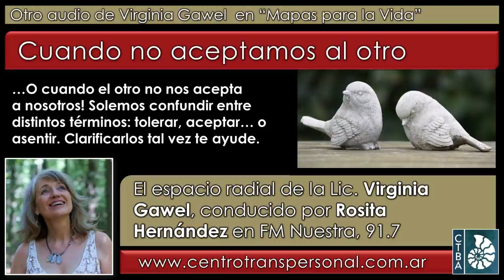Virginia Gawel: CUANDO NO ACEPTAMOS AL OTRO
Y aquíí, en nuestro canal de YouTube, hallarás las columnas anteriores, videoconferencias y entrevistas Podrás SUSCRIBIRTE cliqueando la campanita de YouTube para recibir notificaciones de todo lo nuevo que compartamos. (Las columnas también se comparten semanalmente por SPOTIFY a nombre de Virginia Gawel.)

Virginia es Licenciada en Psicología, especializada en la integración de las Psicologías de Oriente y Occidente, con el aporte de Neurociencias Contemplativas. Es Directora del Centro Transpersonal de Buenos Aires, docente, conferencista y escritora. Forma parte del Directorio Ejecutivo de la International Transpersonal Association, en representación de Latinoamérica.

Rosita Hernández es Locutora Nacional de vasta trayectoria, graduada en el ISER. También oficia de maestra de ceremonias y presentadora en eventos culturales. Es además locutora de anuncios publicitarios para multimedia. El programa se emite desde Argentina por FM Nuestra, 91.7 Mhz..

Fecha de esta emisión: 5 de enero de 2021.